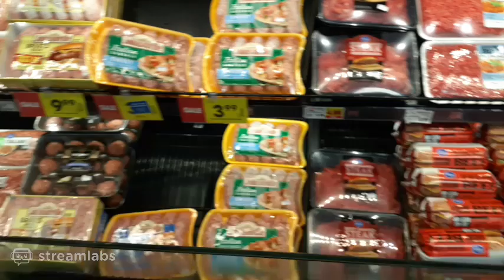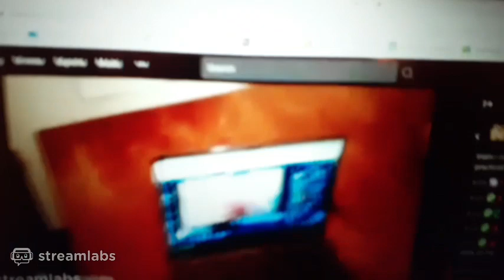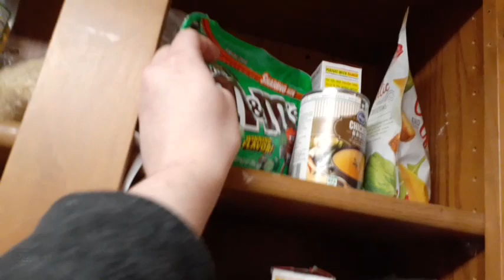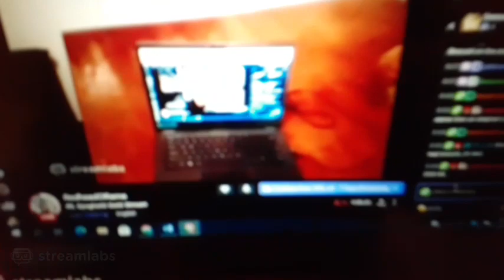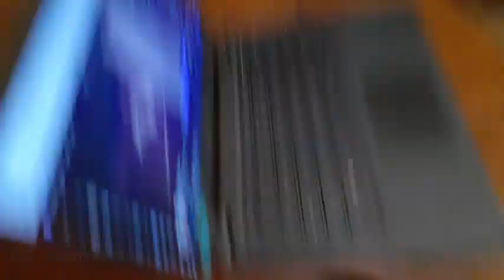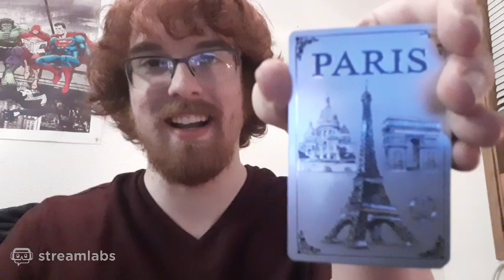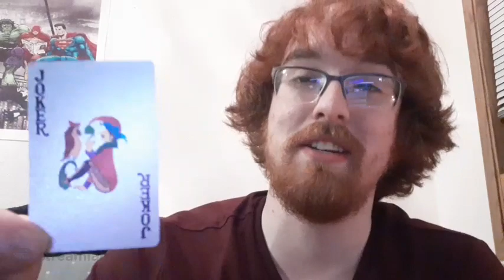IRL Spaghetti Getti Stream